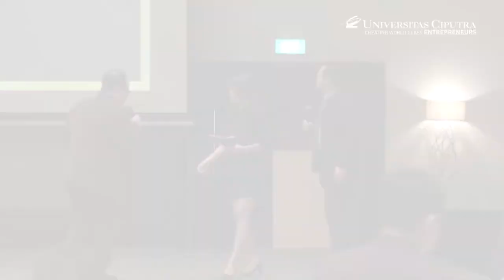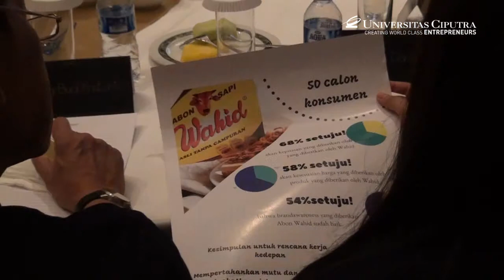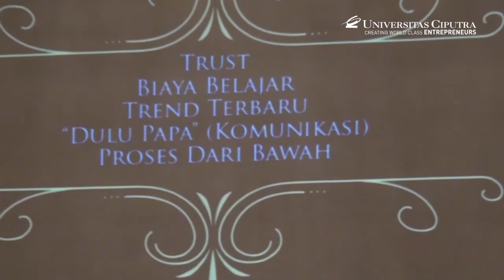Parents Gathering VII Part 2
Family Gathering 2018 ini adalah pertemuan rutin tahunan antara pendiri dan penerus bisnis keluarga. Tujuan dari pertemuan ini adalah untuk meningkatkan rasa percaya orang tua kepada anaknya yang ingin terlibat dalam pengembangan bisnis keluarga